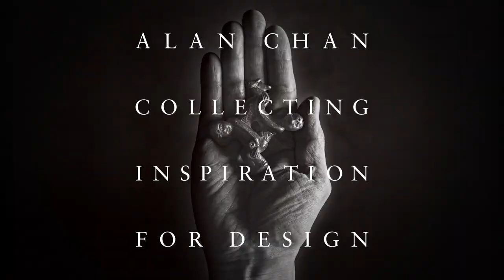Audio Guide : Alan Chan: Collecting Inspiration for Design - Chinese and Japanese Fan - English